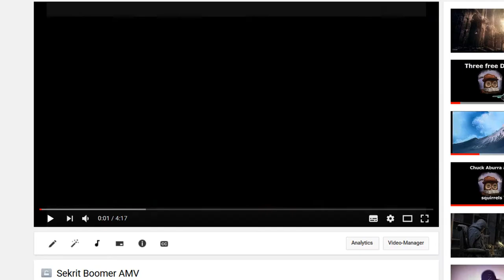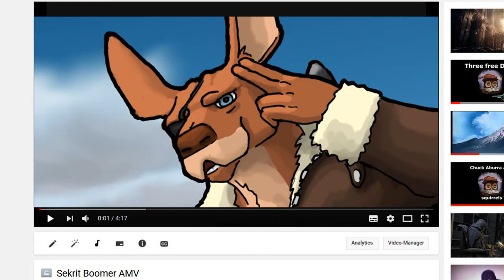Boomer and the Unprofessionals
Ok, I really don´t know where this came from ...

Songs:
Beds are burning - Midnight Oil
Learn to fly - Foo Fighters
Get paid - Emphatic